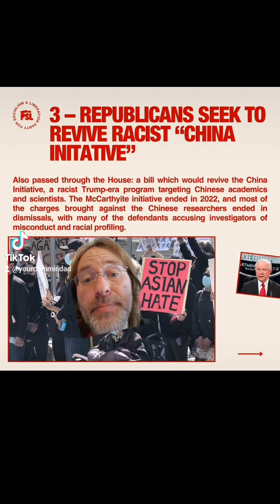No to USA escalation of Red Scare anti Chinese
This month has seen huge escalation in the New Cold War.

From Biden’s new proposal to ban Chinese software in smart cars to the GOP-led House passing 25 anti-China bills IN JUST ONE WEEK, it’s clear that war on China is an issue Democrats and Republicans can agree on.

The Biden administration just proposed a ban on Chinese software in smart cars over threats of "Chinese surveillance" and "risks to national security."

The House passed $1.6 billion in funding to deliver anti-China propaganda overseas.

Republicans are seeking to revive the racist, Trump-era "China Initiative", targeting Chinese academics and scientists.

The House is seeking to prevent Chinese nationals from buying U.S. farmland as a matter of "national security."

The U.S. is introducing bills to strengthen military encirclement of China and prepare for war.

The U.S. passed a bill to restrict business with Chinese biotech companies.